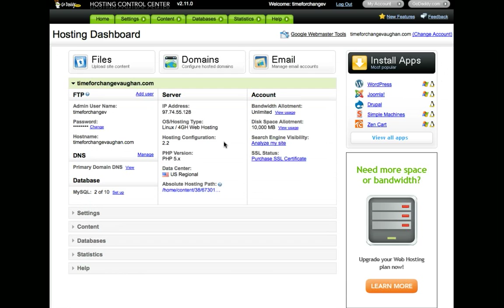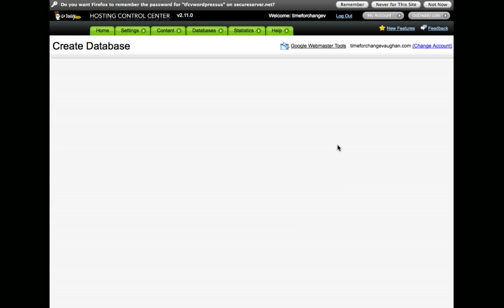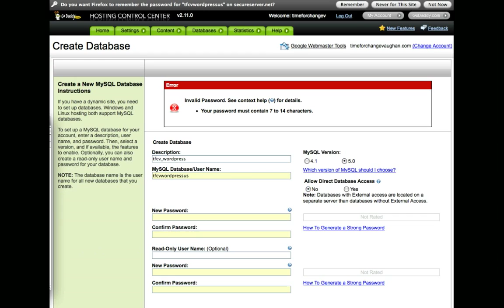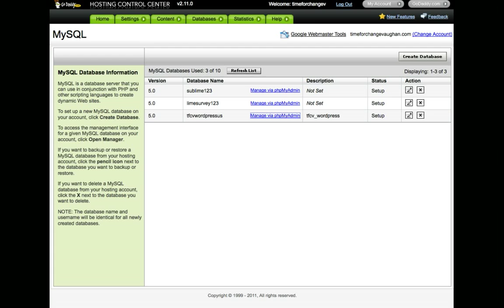How to Setup a Database on Godaddy | Video Training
Learn how to setup a database with godaddy hosting accounts. It's different than normal cpanel sites, so this should be helpful for some people. Thanks from Brody Web Design.